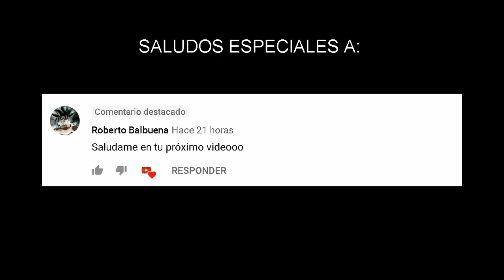Goku Ultra instinto Dominado VS Jiren Full power - Dragon Ball Z Budokai Tenkaichi 3 Mods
juego de dragon ball bt3 con mods de dragon ball super

- *** SI QUIERES COLABORAR CON EL CANAL AQUÍ TE DEJO algunos links: ***

- 🎮🎮 Dragon Ball Z Budokai Tenkaichi 3 version latino 🎮🎮

🄿🄰🅁🅃🄴 Goku VS Jiren

AYUDAME
COMPRANDO TUS JUEGOS CON MI AFILIACION EN:

Dragon Ball: Budokai Tenkaichi 3, publicado originalmente como Dragon Ball Z: Sparking! Meteor (ドラゴンボールZ Sparking! METEOR Doragon Bōru Zetto Supākingu! Meteo?) en Japón, es el tercer juego de la serie Budokai Tenkaichi. El juego está disponible para PlayStation 2 y Wii. El juego fue lanzado en Japón el 4 de octubre de 2007, en Norteamérica el 13 de noviembre de 2007 y en Europa el 9 de noviembre de 2007 en PlayStation 2, la versión de Wii salió el 3 de diciembre de 2007 en Norteamérica, el 4 de octubre de 2007 en Japón y el 15 de febrero de 2008 en Europa.

Budokai Tenkaichi 3 cuenta con 97 personajes (161 con transformaciones), la mayor lista de personajes en cualquier juego de Dragon Ball Z, así como una de las más grandes en cualquier juego de lucha. Ryo Mito afirmó una vez que el juego iba a presentar personajes nunca antes vistos exclusivamente para el juego, resultando al final personajes tan dispares como Neo Shenron y Hatchan. Gamestop ofrece una versión exclusiva con un DVD bonus con los 10 mejores batallas de las series de televisión votado por los aficionados en la fecha de publicación.

Varios de los nuevos rasgos notables incluyen: repetición de batallas, escenarios de noche y día, la capacidad en línea de Wii y los discos de fusión de PS2. La repetición de batalla permite a los jugadores captar sus peleas favoritas y guardarlas en el disco duro para verlas más adelante. Los escenarios de noche y día permiten batallas más precisas en la historia de Dragon Ball, así como la capacidad de transformarse en Ōzaru mediante el uso de la Luna. También hay varias diferencias de tiempo, como el amanecer y la tarde, no todos los escenarios proporcionan diferentes etapas del día. La versión de Wii tiene capacidad para jugar en en línea, el primer juego de la serie de tener tal característica. Los jugadores pueden luchar contra cualquier persona de todo el mundo con un sistema de ranking que muestra la posición actual del jugador en comparación con cualquier otra persona. Como compensación por la falta de esta característica, Spike ha añadido un nuevo "Sistema de Disco Fusión" a la versión de PlayStation 2, insertando una copia de Budokai Tenkaichi o Budokai Tenkaichi 2, lo cual desbloquea Batalla definitiva y Batalla definitiva Z, modos que aparecen en los respectivos juegos necesarios para desbloquear.

Este es mi canal en el que subo gameplays / cutscenes de videojuegos (películas) y batallas, peleas ,enfrentamiento contra jefes / Bosses.

Busco que este canal les sirva no solo para conocer juegos, sino que también mis gameplays sean usados como guía de videojuegos, y de esta forma ayudar a pasar ciertos obstáculos, nivel, misión, superar algún desafío, ayudar a conseguir algún objeto de un juego de video, etc.
También que mis videos de All Bosses sea de ayuda o guía para derrotar a cualquiera de los jefes en videojuegos.
En este canal también podrás ver películas de videojuegos, las cuales son todas las escenas o también conocidas como cutscenes de un videojuego que allá completado y editado para unir todas estas cinemáticas para hacer una película de ese titulo subido.

ADEMAS DE TODO ESTO SUBO COMPILACION DE TODOS LOS ATAQUES ESPECIALES, SUPER ATAQUES, ULTRA ATAQUES O COMO SEAN NOMBRADOS LOS ATAQUES MAS FUERTES EN LOS VIDEOJUEGOS